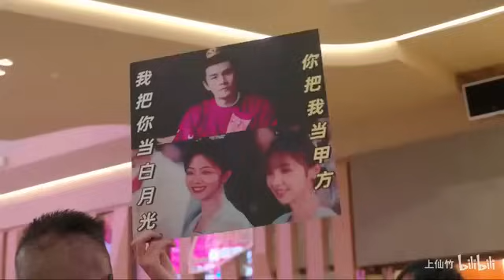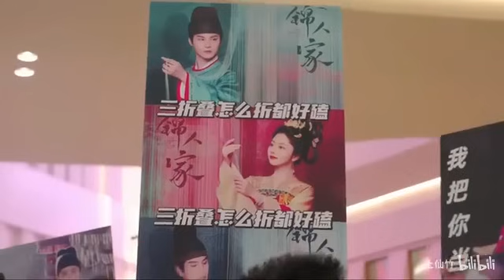【MultiSub】《蜀锦人家》疯狂搞钱剧组直播~郑业成不愧是京剧小生，这两步直接走我心坎上了，谭松韵一袭红裙简直美炸了